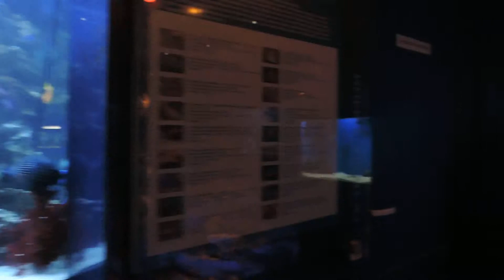Калининград Аквариумы в Музее мирового океана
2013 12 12 thu  0165